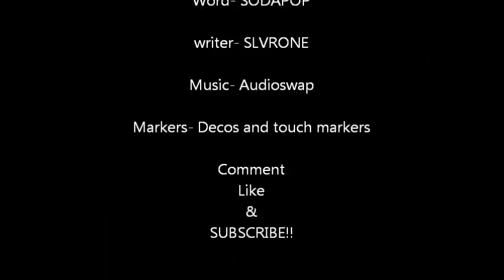Graffiti Step By Step: REQUEST #10 "SodaPop"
This is my 10th request and I'm almost at 100 subscribers which is awesome!!!